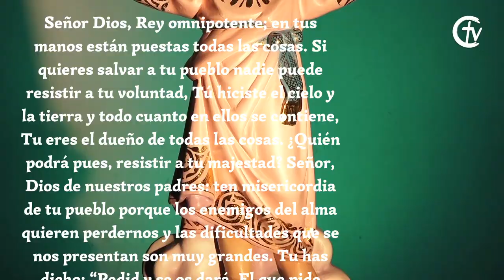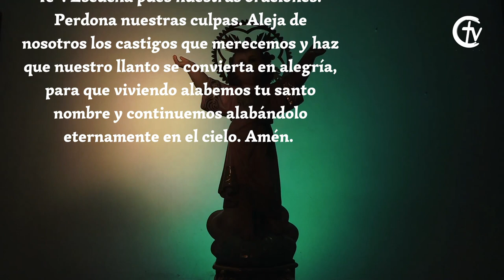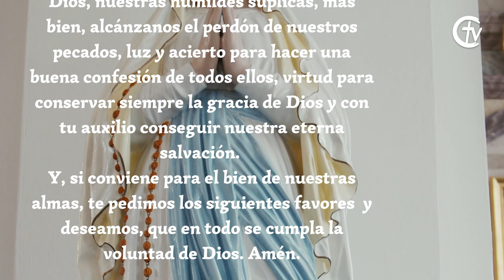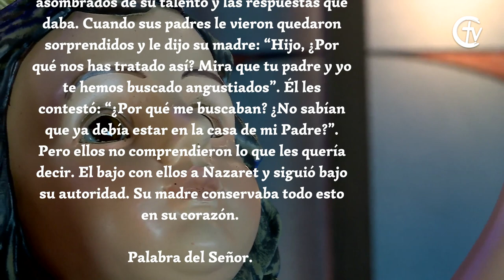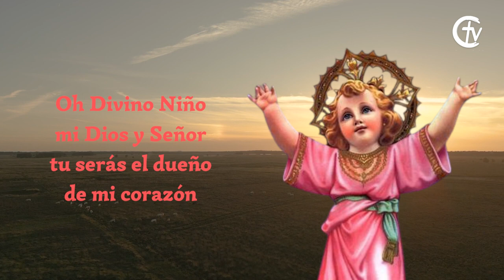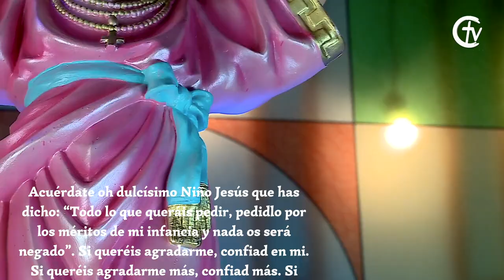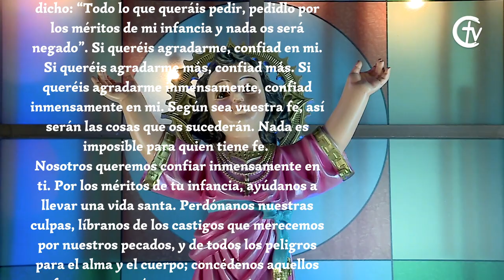Novena Al Divino Niño Jesús - Día 6 | Cristovisión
Novena al Divino Niño Jesús
Día 6

Ofrezcamos esta Novena al Niño Jesús, el amigo que nunca falla

Deja en los comentarios tus intenciones para El Divino Niño con fe y devoción 👇